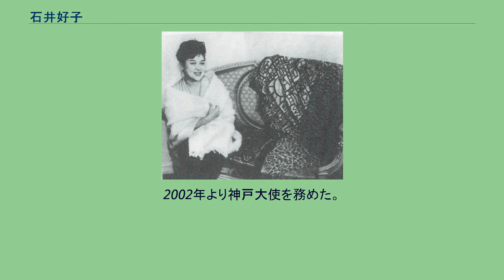石井好子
石井 好子（いしい よしこ、1922年8月4日 - 2010年7月17日）は、日本のシャンソン歌手、エッセイスト、実業家（芸能プロモーター）。
日本シャンソン界の草分けであり、半世紀以上に亘り牽引し続けた業界の代表・中心人物として知られている。
日本シャンソン協会初代会長。
東京都出身。
東京府立第六高等女学校（現・東京都立三田高等学校）卒業、東京音楽学校声楽専科卒業。
母の勧めにより6歳からピアノを習う。
ただ、歌は好きだがピアノは好きになれなかったという。
ピアノを教えていた岡本たま（音楽家岡本敏明の妻）は、そんな好子にピアノを無理強いすることなく、ただ好きな歌をうたうよう勧めた。
東京音楽学校では主としてドイツ歌曲を学んだ。
同校を卒業して、1945年にジャズ歌手となった。
渡辺弘とスターダスターズの専属歌手などを務めたのち、サンフランシスコでの留学を経て1952年に渡仏し、パリでシャンソン歌手としてデビュー。
サンフランシスコ時代に、遊びにいったホテルのバーで偶然ジャズ界の重鎮ルイ・アームストロングと出会い、そのホテルのステージで共演したことがある。
サンフランシスコでは、ジョセフィン・ベーカーとも共演している。
1961年に石井音楽事務所を設立し、裏方に回る。
岸洋子、芦野宏、加藤登紀子、田代美代子、ザ・フィンガーズなどのマネージメントを行ったが（加藤、田代は自身主催のコンクール出身である）、ソ連の赤軍合唱団の招聘公演の失敗などから赤字がかさみ、1977年に廃業。
その後は歌手としての活動を再開した。
1991年には日本シャンソン協会を設立して会長に就任。
2002年より神戸大使を務めた。
エッセイストとしても知られ、1963年に上梓した処女作『巴里の空の下オムレツのにおいは流れる』は、半世紀を経た2017年現在まで一度も絶版になっていないベストセラーである。
食通として知られ、『料理の鉄人』にはたびたび審査員として出演した。
晩年まで歌手・エッセイストとして活躍し、2010年7月17日、肝不全のため死去。
87歳没。
戒名は「彩光院慈照好音大姉」。